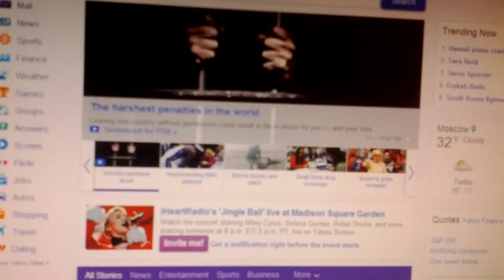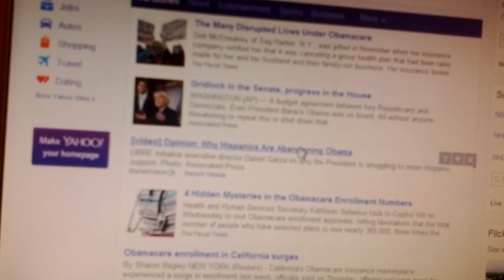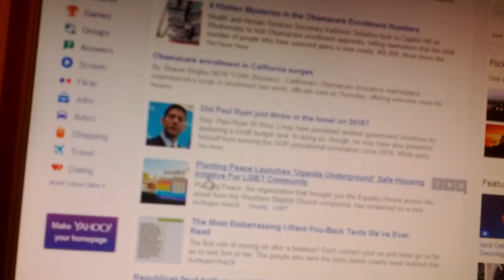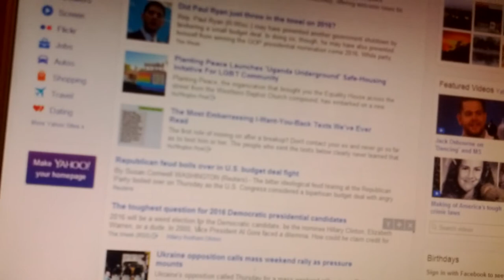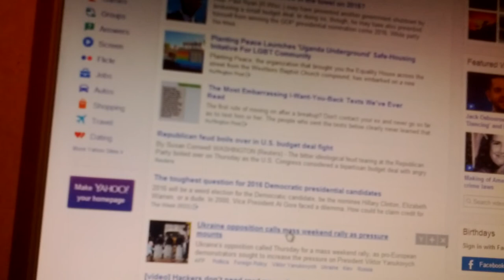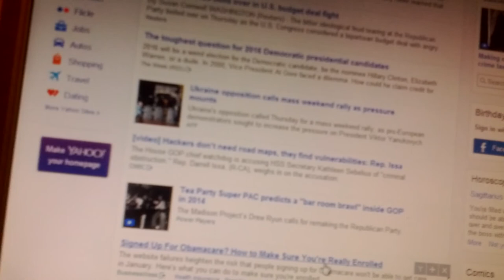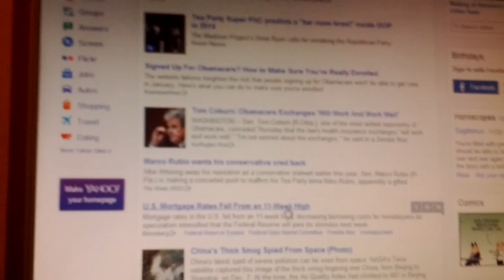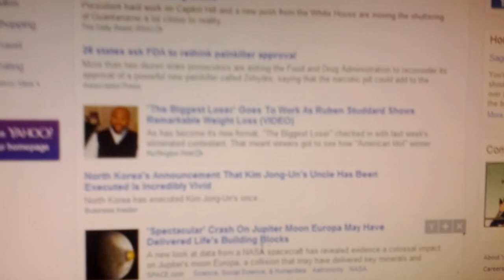This is what Yahoo calls News December 13th 2013